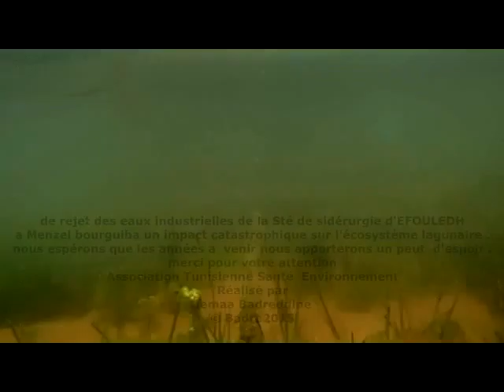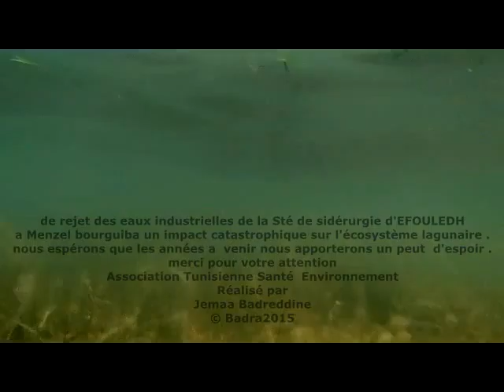pollution industrielle Lac de Bizerte